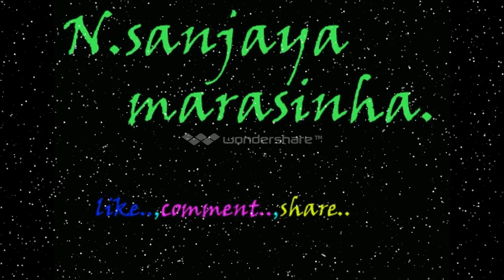දැකල තියෙනවද මේ 2016 ලෝකේ ලස්සනම කාන්තාවන්...The most beautiful women in the world ...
The most beautiful women in the world ...